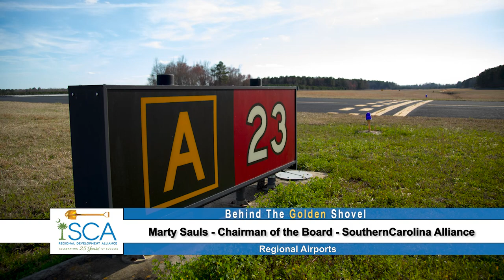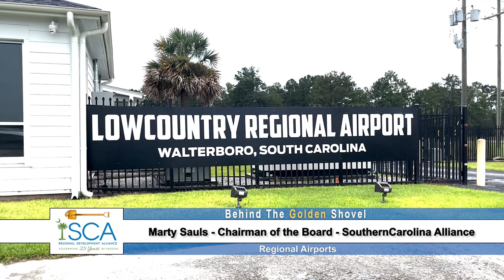Behind the Golden Shovel | Regional Airports, Ridgeland-Claude Dean Airport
SCA Chairman Marty Sauls discusses the economic impacts of our region's airports while giving a tour of the Ridgeland-Claude Dean Airport.